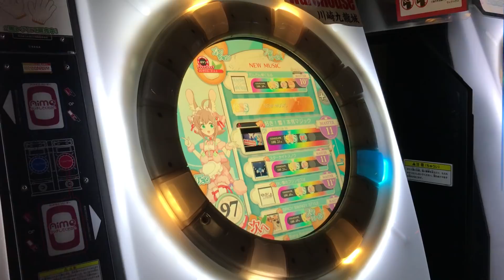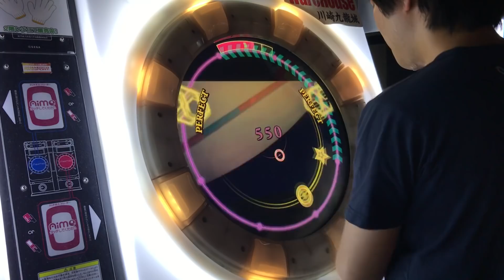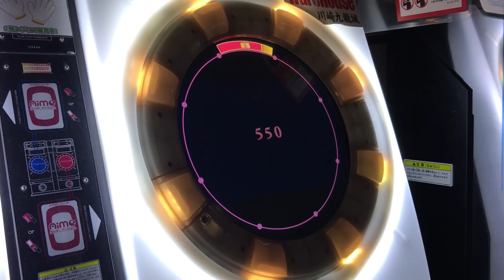【直撮りmaimai】 好き！雪！本気マジック MASTER 理論値AP (Player:Anthoney)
Player:Anthoney (twitter→@DJ_CELICA)

下側のゴリ押しブレイクが！！！